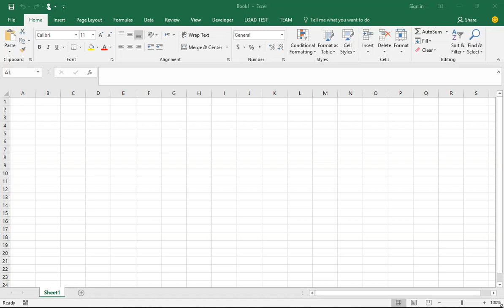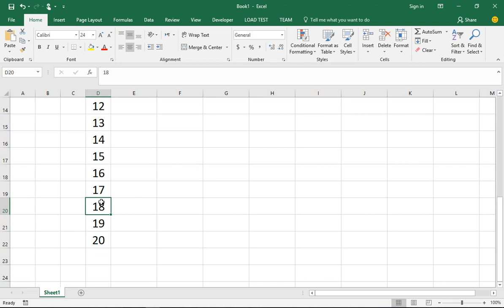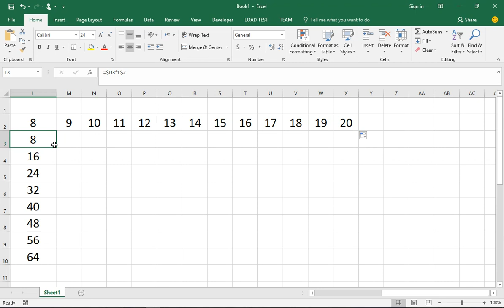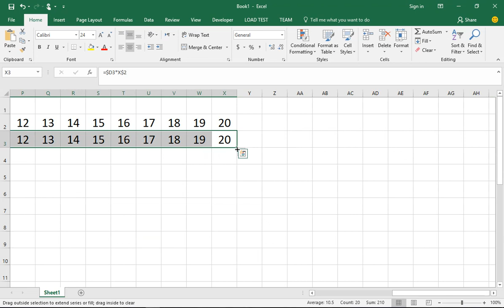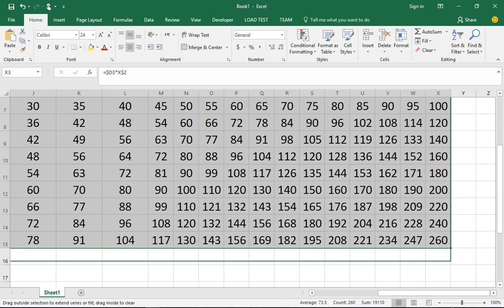جدول الضرب اكسل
جدول الضرب